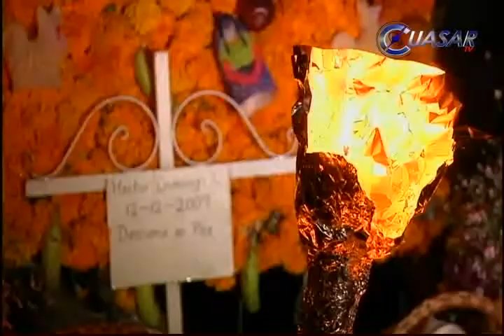Día de muertos en Michoacán, una tradición que acerca el presente con el más allá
En Michoacán, el Día de Muertos es una tradición centenaria de los pueblos purépechas que ha rebasado fronteras, y esa noche los camposantos se cubren de velas, olor a cempasúchil, incienso y copal, para darle la bienvenida a las almas que vienen por unas horas a recibir sus ofrendas…